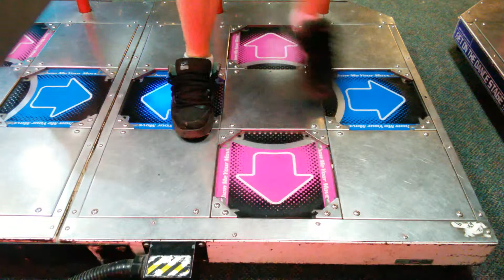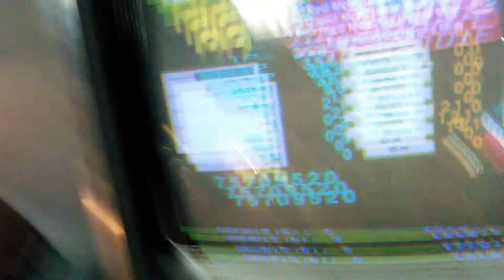Marvolon DDR Extreme Synchronized Love Heavy AA Footcam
Missed the full combo but was very happy to get the AA score:)